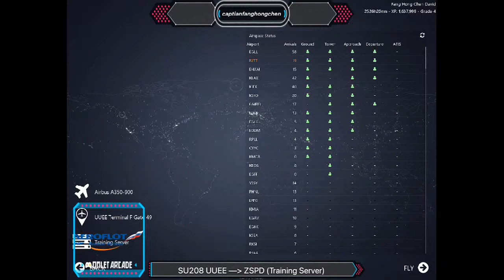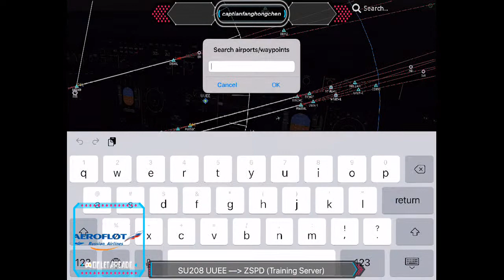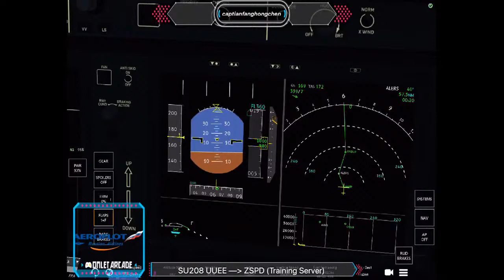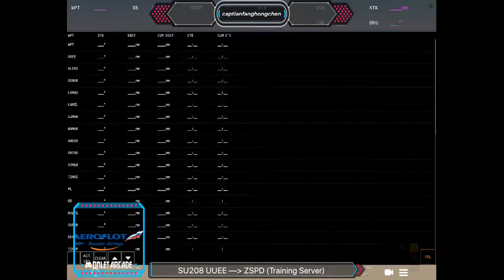HD - Infinite Flight - Aeroflot 208 Moscow to Shanghai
UUEE SID ALERS A958 OSBUR A959 LAMGU R487 LANIL G358 GIMUN P983 BUMUR G358 ABDIR P983 ORTOD G358 ATMEB P983 TINRI A300 ML A308 KD A575 NOSPI L158 SURUB R480 DEKAN L158 TISUP R480 TR A308 BULAG A575 UDA B339 VIZOT Y345 ARGAT B339 DEGIR Y345 POLHO B339 ASILA A575 PIDOX B339 LADIX V31 YQG W142 DALIM A593 VMB W161 SASAN STAR ZSPD